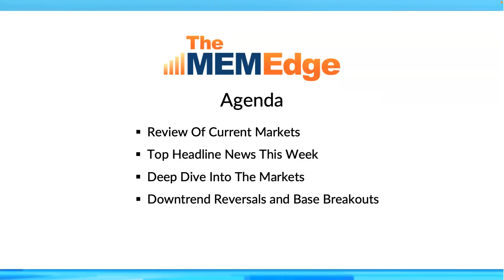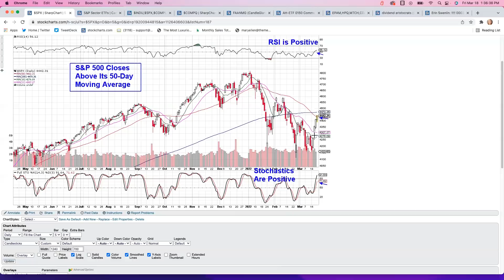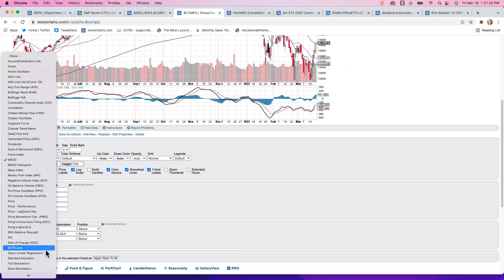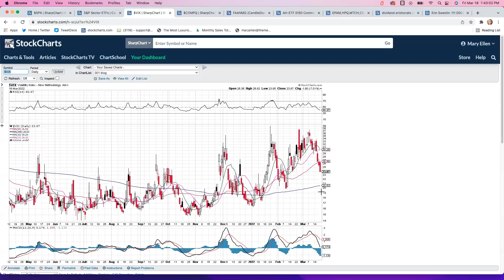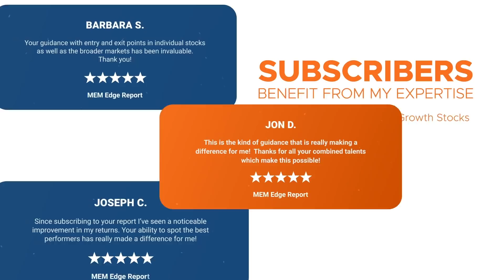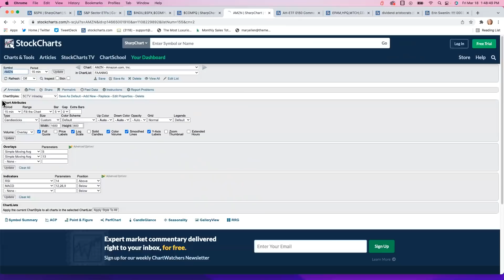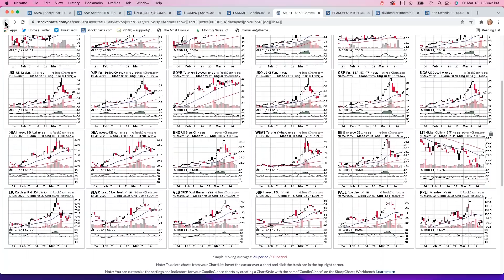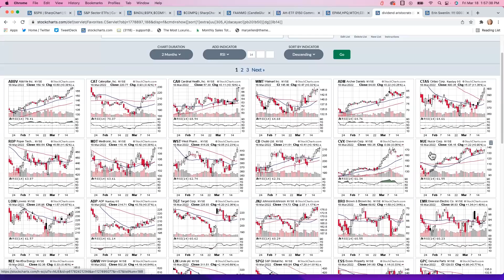New Bullish Uptrend in the Market | Mary Ellen McGonagle | The MEM Edge (03.18.22)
Mary Ellen reviews the downtrend reversal in the markets and highlights which areas are best positioned to trade higher. She also reviews the top way to hedge against rising inflation.

00:00 - Agenda & News Background
04:00 - Review of Current Markets
17:58 - Using Lists to Guide You
22:29 - Commodities
24:20 - Top Performers
27:19 - Dividend Aristocrats